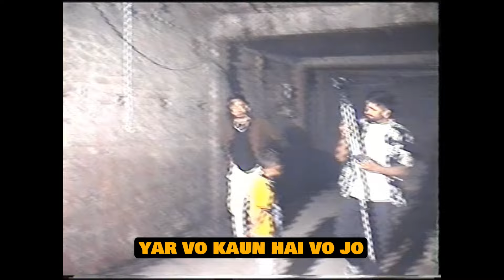Rap ID - KAAYAR (Behind The Scenes) | GAWD SAKA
Had a whole different experience working with such energetic kids. The video has an abstract end to it. Let us know what you think of it.

BTS shot and edited by @Hritikz
All Enquiries & Bookings

Written/Performed by : RAP ID
Engineered by : KUWXR
Dir. by : RAP ID
Shot/Edited by : GAWD SAKA
Crew : TYLER MADWOLF & HRITIKZ
Cast : Adarsh, Divyanshu, Jayant, Yakshit, Ganesh, Vedansh, Tanisha
Film Syndrome Production

Make Sure That You Are Connected With These Artists On All Platforms:

Follow Rap ID :
  / bawapahadi
  / bawapahadi
  / bawapahadi